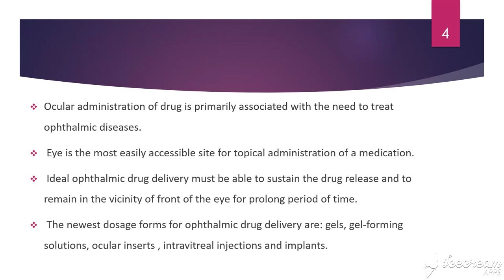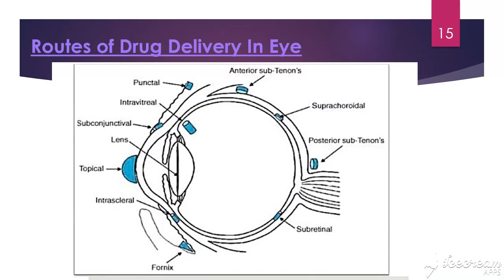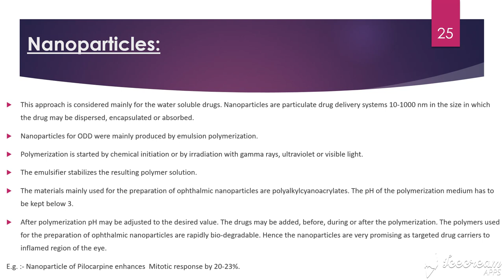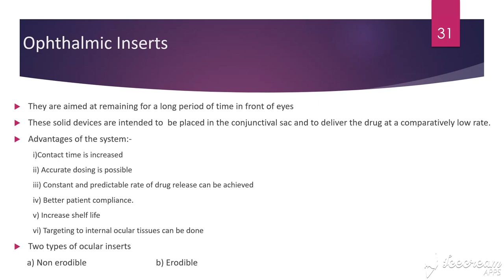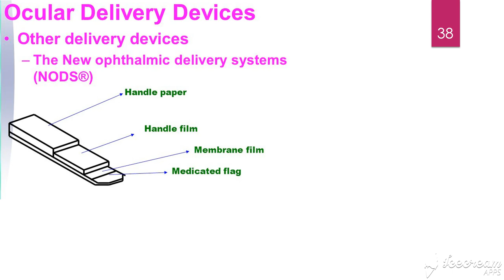Ocular drug delivery system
Download All ppt from our Mobile App-
Download Pharma Notes App
Link👇🏻

Credit:-    Pranay Mittal
                 M.Pharm (Pharmaceutics)